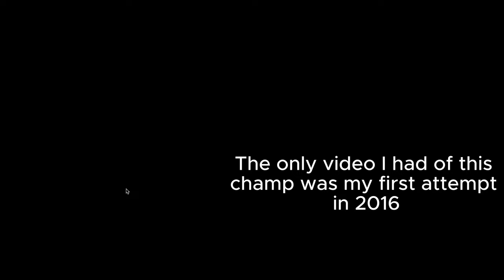Star Stable• Then vs. Now• New Hillcrest Championship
Same thing but better graphics